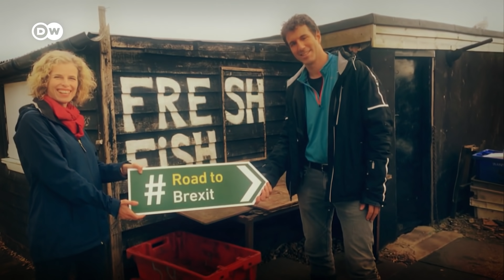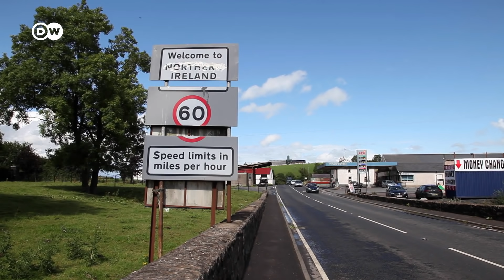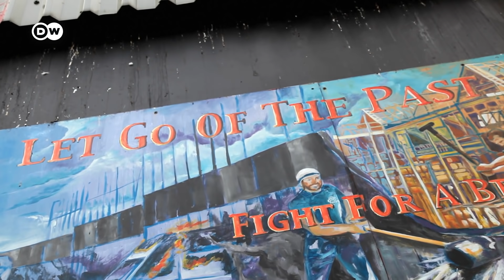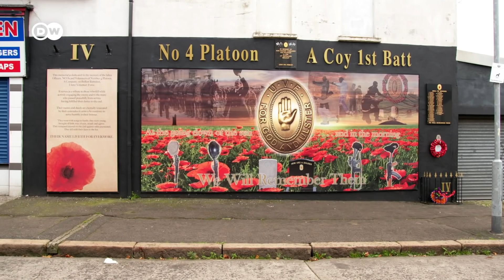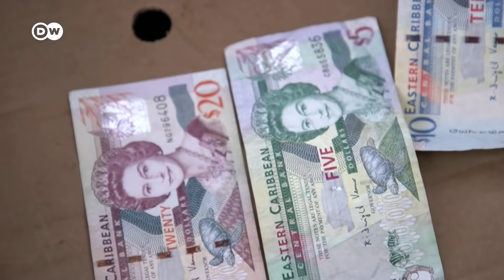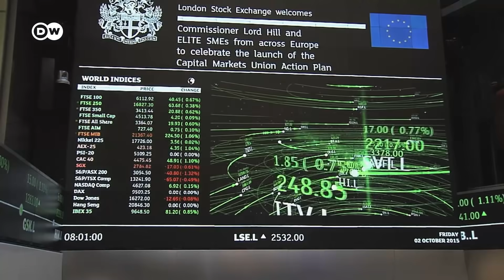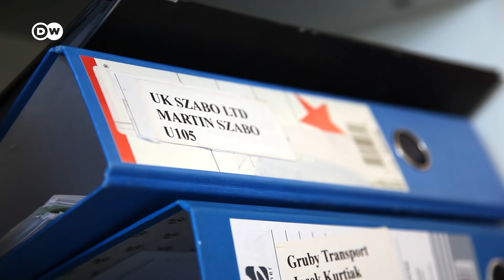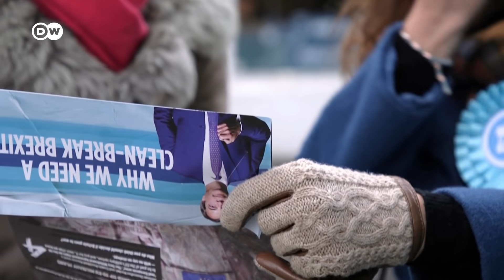وثائقي | البريكسيت - خاسرون كثيرون ورابحون قلائل | وثائقية دي دبليو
لم يتوقع أحد في عام 2016 أن يصوت البريطانيون لصالح البريكسيت الذي سيصبح سارياً الآن.

الاستفتاء البريطاني قلب عالم السياسة في بريطانيا والاتحاد الأوروبي رأساً على عقب. أشياء كثيرة تتغير الآن، وعلى الجانبين. مع الخروج من الاتحاد الأوروبي، زالت قيود والتزامات عديدة لم تكن تحظى بشعبية لدى البريطانيين، ولكن معها زالت أيضاً المزايا الناجمة عن أن تكون جزءاً من الكل. داخل دول الاتحاد الأوروبي، حرية حركة الأشخاص والبضائع والخدمات مضمونة بدون معوقات، ولكن أيضاً مئات القواعد المشتركة من حقوق الإنسان وحتى مواصفات مصابيح الإنارة. تابع المراسلان بيرجيت ماس في لندن وجورج ماتيس في بروكسل عملية خروج بريطانيا من الاتحاد الأوروبي عن كثب منذ البداية. قاما بتغطية مؤتمرات القمة والمفاوضات الكثيرة، وسافرا عبر بريطانيا وأوروبا وحتى خارجهما. التقيا بأشخاص ستتأثر حياتهم بخروج بريطانيا من الاتحاد الأوروبي - بطرق متوقعة وغير متوقعة. الآن تتطلع بيرجيت وجورج نحو المستقبل ويعرفاننا على أشخاص تبين مصائرهم كم ستكون المنافسة قاسية في عالم البريكسيت: مجتمعات الصيادين الذين ينطلقون إلى البحار من شواطئ مختلفة ويرمون شباكهم في نفس المياه. مزارعون بريطانيون انخفضت مداخيلهم تبعاً لحجم مزارعهم. أشخاص بنوا حياتهم في بريطانيا، لكن لم يعودوا موضع ترحيب. وبالطبع الناس على جانبي الحدود بين إيرلندا الشمالية وجمهورية إيرلندا. مراسلا دي دبليو يرتبان فوضى البريكسيت المتعمدة أو غير المقصودة على مدى السنوات ويقدمون لنا ستة من خاسري البريكسيت، ورابح واحد.

ــــــ
 دعوة للحوار لدى دي دبليو: